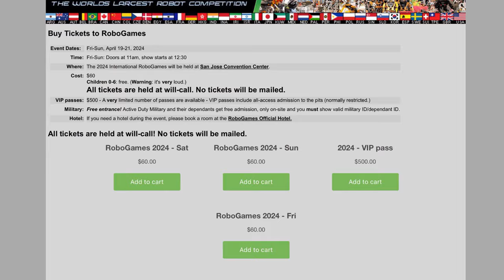ONLY 1 WEEK UNTIL ROBOGAMES!!!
Zach has only one week until RoboGames officially starts!

RoboGame is the International Robotics Championship happening in San Jose during the weekend of Friday April 19th-Sunday April 21st. More than 60 countries will be in attendance not only fighting Robots, but also participating in events like Freestyle, Line Following, Bartending, Hockey, Soccer, Sumo and more!

Zach only has 1 week to put together 45 miniature fighting robots for the BotBash Booth at RoboGames. Will he be able to make it?

This episode features everything we need to prepare for the upcoming competition!